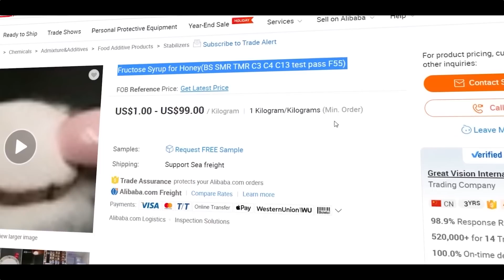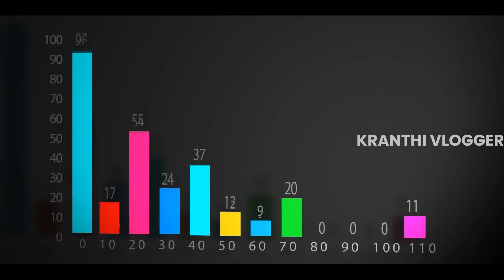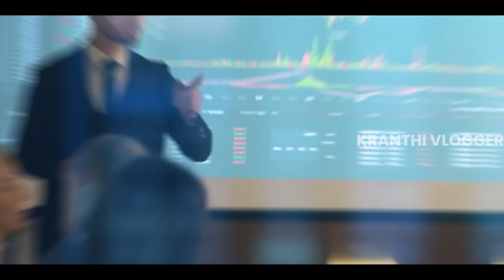How HONEY Companies Are FOOLING Us ? | Honey Adulteration | Kranthi Vlogger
EDITING : @KarthikRaghavarapu